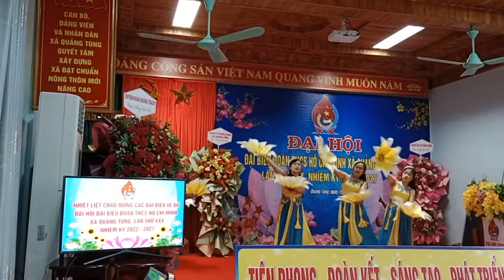Múa: Sống như những đoá hoa - chúc mừng Đại hội Đoàn xã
Múa chúc mừng Đại hội Đoàn xã,